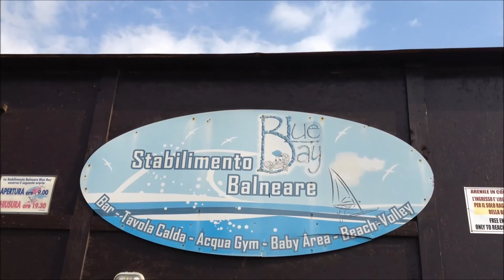Rugby On The Beach @BLUBAY Anzio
06/09/2014 il Rugby della Rugby Anzio Club sbarca allo stabilimento Blue Bay di Anzio!!!
Tanto rugby e tanto divertimento per tutti i bambini!